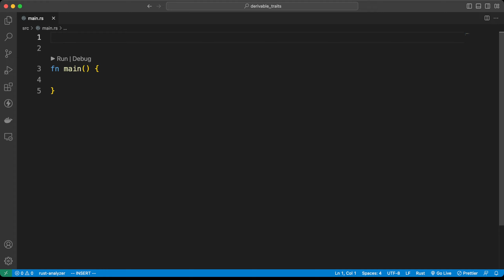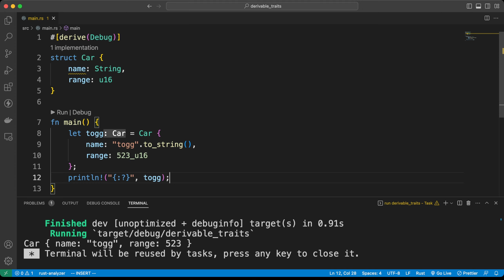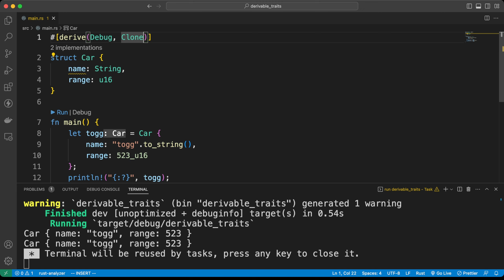Rust Programming Tutorial #57 - derivable traits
Hey everyone, I started an English series about rust programming. I saw that some points that I consider important were not mentioned in the Rust programming tutorials. As you can see from the video, although I am not a native speaker, I decided that these issues are important for a real Rustacean and should be mentioned. I hope the information in the video will be useful for you.

🦀 Timeline:
00:00 - introduction
00:20 - creating the structure to apply
00:46 - Debug trait integration
01:35 - Clone trait integration